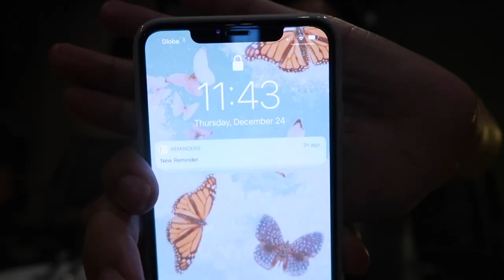[Vlog #23] We Spent Our Christmas (2020) 🎄 • Joselle Alandy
MERRY CHRISTMAS LOVES!!

Hope you spent your holidays well. Stay safe & healthy!

PRODUCTS/PAGES MENTIONED:

Ensaymadas, Banana Bread, etc - @homebakedbynelly
Rhum Cake (YOU NEED TO TRY THIS!) - Rhum Cakes and Bakes (FB)

Editing Software - iMovie/Final Cut Pro